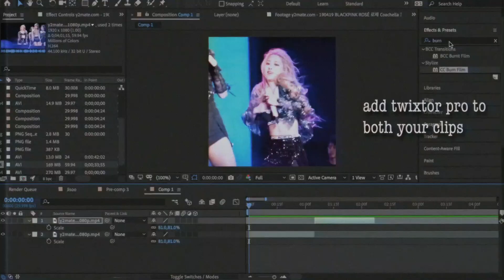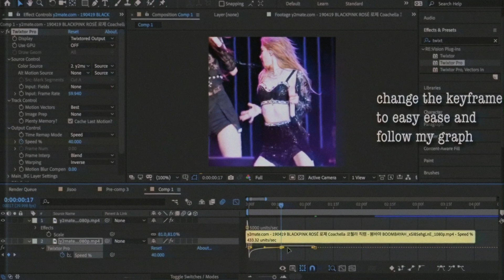AE | Velocity ( Twixtor ) | Tutorial #7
Hey guys heres a requested tutorial on how to do velocity on after effects! let me know what I should do a tutorial on next!!

( Slow it down to see it better! )
Comment any requests ( tutorials ) you guys want!
Song/s:-

After Effects CC 2020
Media Encoder CC 2020

Category